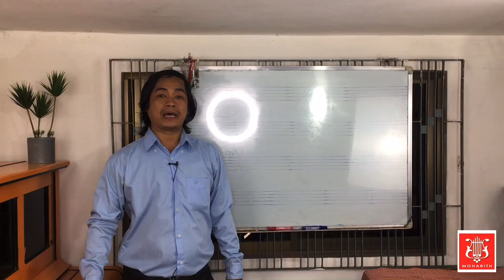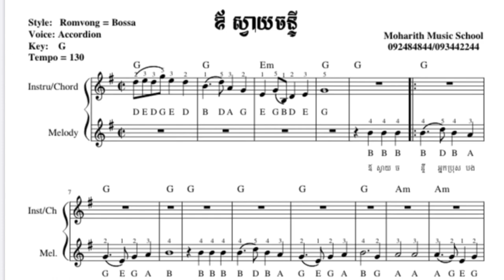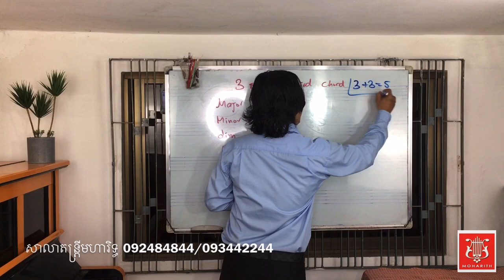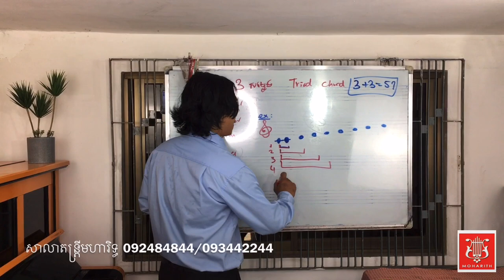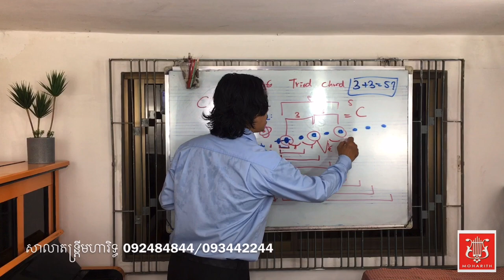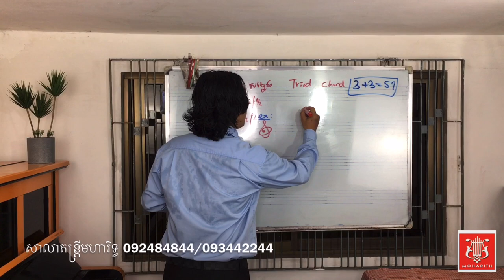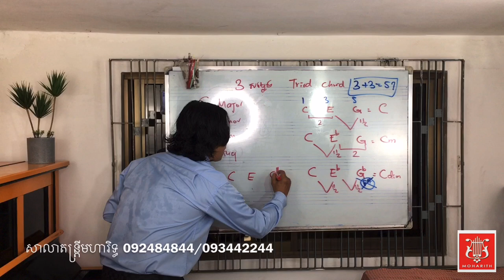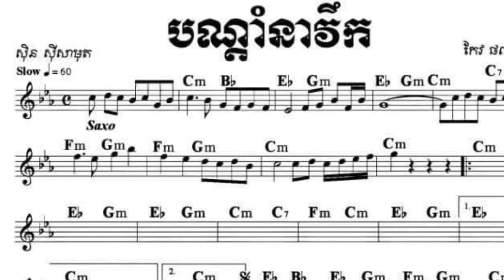រូបមន្តអាក់គ័រ 3+3 | កាដង់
[OFFICIAL VIDEO]
Moharith Rin & Entertainment
                  Thanks you for watch 😊
Link for music create...

មានបង្រៀនថ្នាក់អ័កកាដង់តាមអនឡាញ